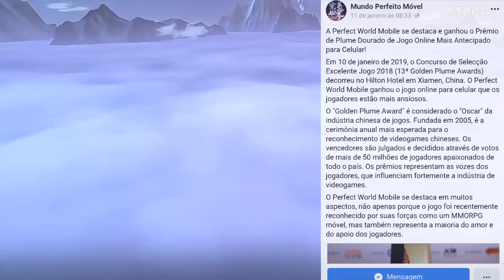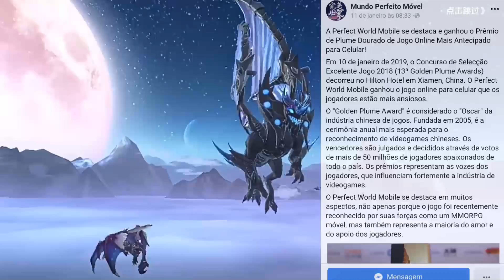IMPORTANTE! PERFECT WORLD MOBILE GANHA OSCAR | CBT FASE 2 COMO VAI FUNCIONAR? MMORPG GAME NEWS BR